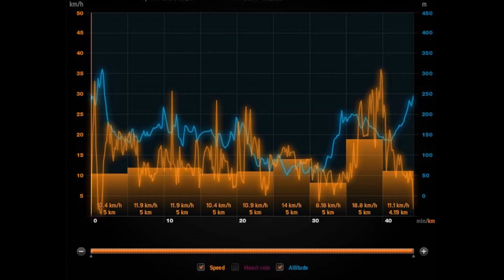BTT nas Ciclovias de Lisboa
Primeiro passeio de bike de 2014 e experimentar o brinquedo novo, "GoPro hero 3 black"
Eramos para "xafordar" para o Monsanto mas decidiu-se fazer uma volta pelas ciclovias e alguns locais de Lisboa, como a Fonte Luminosa, Mirador da Penha de França, Baixa e Belém.